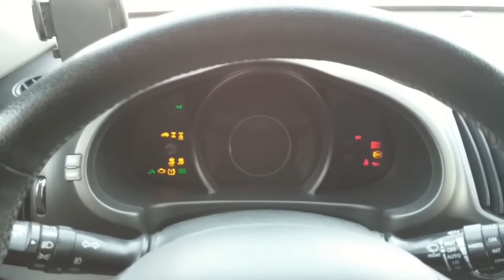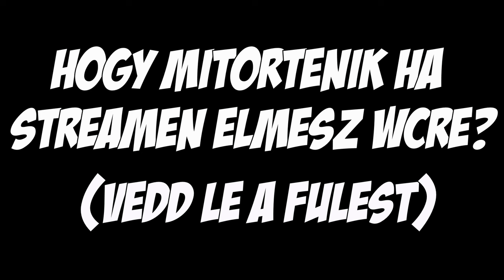A LEGJOBB ONE FOR ALL CHAMPEK | leagueoflegends | Játék a Haverokkal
Hello itt a Team JOKIV!
A mai videó egy gyönyörűséges league of legends streamből lett összeollózva ahol is egymás segítségével megprobáltuk az ellenség által felépített Nexus tákolmányt lerombolni.
1. Meccs a gázos bácsi.
2. 4
3. Szárkáány
Jó szorakozás

A JOKIV jelentése:
A legek legje. Ragozása, melléknévvel való fokozása értelmetlen,  csak a g#ci jokiv a globálisan elfogadott.